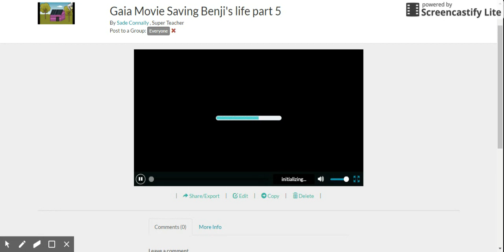Gaia Movie Saving Benji's life part 5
Recorded with ScreenCastify the screen video recorder for Chrome Ft Spider-Teen...